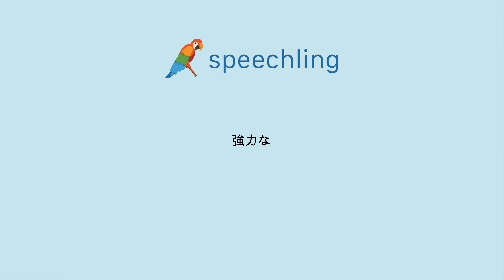How to say "Powerful" in Japanese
Male Voice:
強力な

Female Voice:
強力な

Male Voice Translation:
Powerful

Female Voice Translation:
Powerful